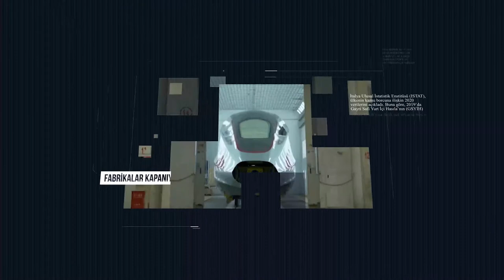Petrol üreticileri arasındaki anlaşmazlık petrol fiyatlarını ve ekonomileri etkiliyor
Akademisyen Dr. Altay Atlı, CRI Türk’te Samet Demir’in hazırlayıp sunduğu “Ekonomi Basını” programına konuk oldu. Atlı, OPEC ve OPEC+ adı verilen petrol üreten ülkeleri bir araya getiren önemli toplantıları ve petrol fiyatlarındaki artışı değerlendirdi.

Petrol İhraç Eden Ülkeler (OPEC) toplantısının ekonomi gündeminde haftanın olayı olduğunu belirten Altay Atlı, ülkelerin petrol üretiminin artırılması konusunda karar almak üzere bir araya geldiğini bildirdi.

Haberin devamı 👉 is.gd/7v99Gv